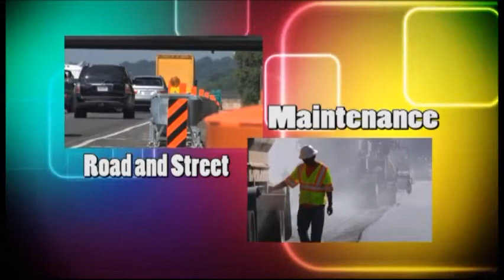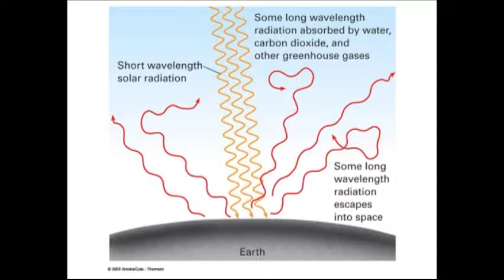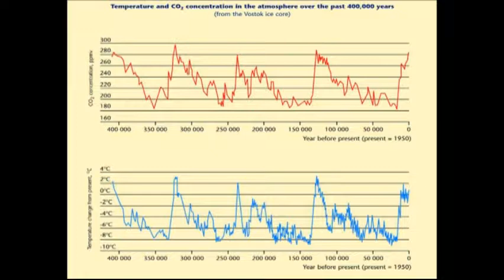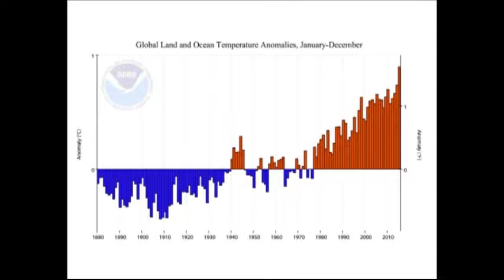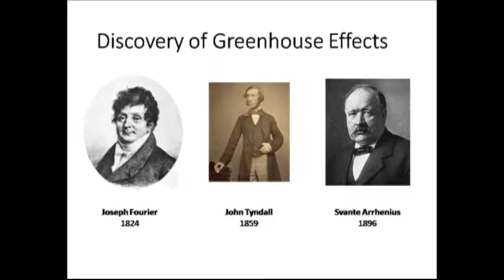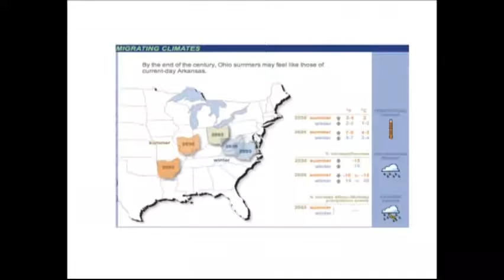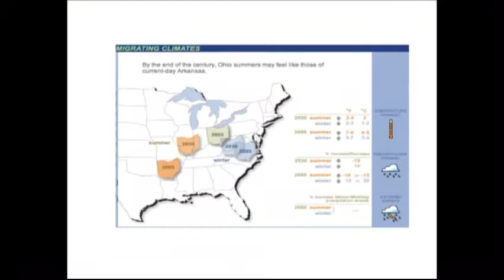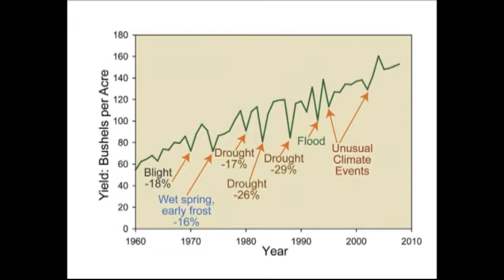Ombudsman Office: What Does Climate Change Mean To Us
Ombudsman Diane Welborn interviews Dr. Shuang-ye Wu, Assoc. Prof Dept of Geology, UD pm What Does climate Change Mean To Us.